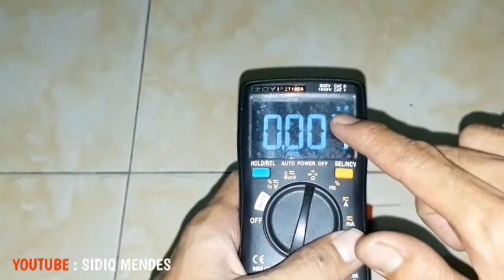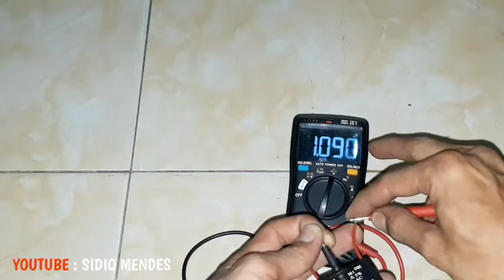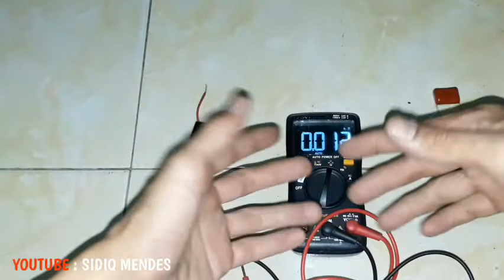Cek Kapasitor Dengan Multitester Digital - Cek Nilai Kapasitor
Inilah Cek Kapasitor Dengan Multitester Digital, cara cek kapasitor dengan multitester digital sangat mudah temen2, cara cek nilai kapasitor dengan multitester ini sangat mudah dengan syarat multitester atau multimeter untuk cek kapasitor nya ada selektor kapasitansi ya. Cara cek nilai kapasitor, cara cek elco dengan multitester digital sama saja temen2 ya, kita bisa mengecek kapasitor dengan multitester digital atau menggunakan esr meter untuk cara cek kapasitor dengan esr meter. Cara mengukur kapasitor dengan multimeter digital ini sangat mudah ya, bisa temen2 lakukan sekarang juga di rumah untuk pengecekan kapasitor ini.

untuk cara cek kapasitor dengan multitester analog atau cara cek kapasitor dengan multimeter digital sama saja yaa, yang penting ada selektor untuk mengukur kapasitansi nya, kecuali untuk pengukuran apakah kapasitor tsb masih bisa menyimpan arus atau tidak nya. Semoga bermanfaat :)